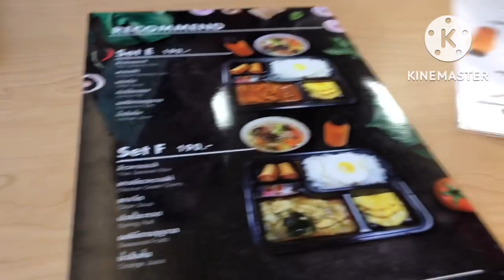เที่ยวไทย ไปใต้ ด้วยรถไฟตู้นอน หาดใหญ่ กรุงเทพฯ -หาดใหญ่ EP.1 Vloge